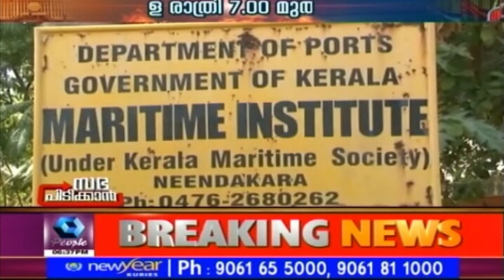Sabha Pidikkan സഭ പിടിക്കാൻ: Chavara Constituency | 22nd February 2016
'Sabha Pidikkan' is an election special show aired on People TV focusing on the upcoming Kerala legislative assembly elections.